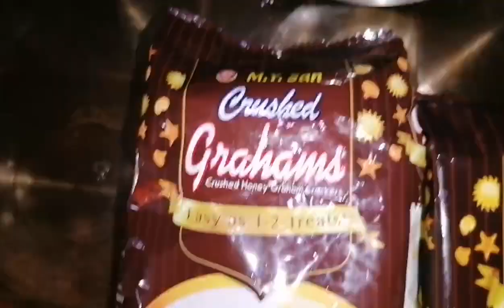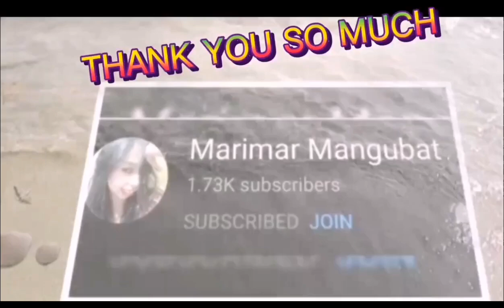AVOCADO GRAHAM EASY & YUMMY RECIPE